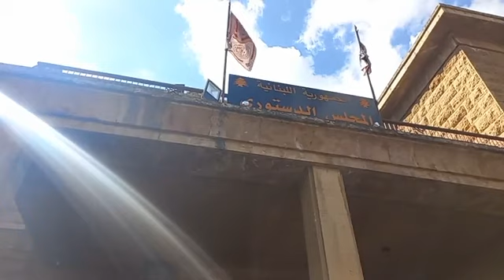ممّن ستُنزع النيابة؟.. ماذا يكشف الدستوري؟